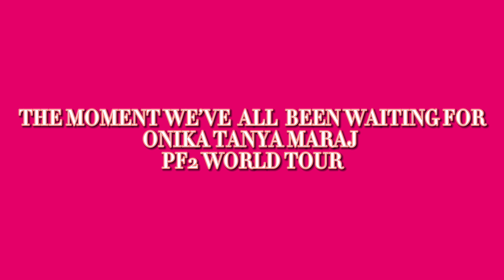BIRTHDAY CELEBRATION/PINK FRIDAY WORLD TOUR(GAG CITY) | JAY JORDAN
WORK HARD AND BE A GOOD PERSON!!